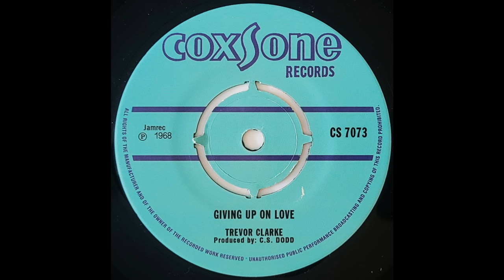TREVOR CLARKE - Giving Up On Love [1968]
COXSONE 7" (re) Clement Seymour Dodd production